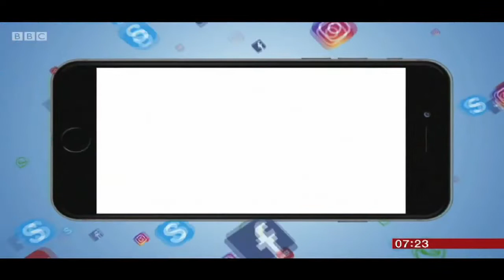BBC Breakfast - Discussing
7.20am, 11th August